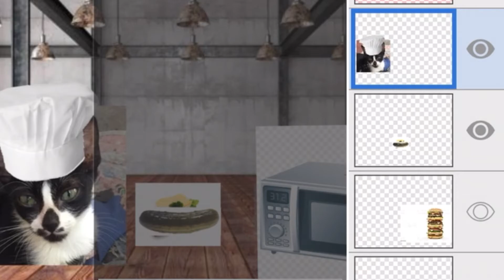cooking with chui episode 1